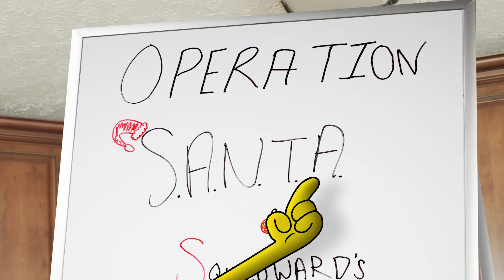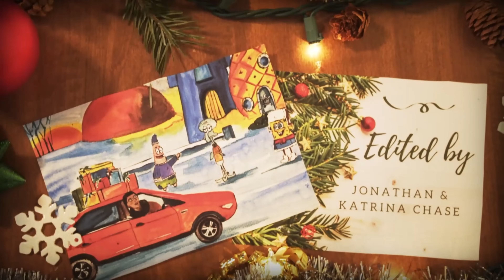The SpongeBob In Real Life - A Christmas Special!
It's Spongebob's first Christmas in our world!

Ever since SpongeBob, Patrick, and all their friends came to the real world, life hasn't been easy. Between saving the world from the evil Damian Cooper and finding their way in a 3D world of humans, most of the Bikini Bottomites haven't found their own home to live in. Sure Mr. Krabs has built the Krusty Krab for himself! But when Christmas rolls around, perhaps SpongeBob, Patrick, and their human friend Jonathan will need to find a way to help Squidward out of his slump, as he misses his old house.
JChaseFilms is dedicated to creating fun videos that show what your favorite cartoon characters would be like if they lived in the real world. We take great pride in creating high quality visuals mixed with well produced writing and comedy that is fun for all ages.

Want to follow the channel to see when we post new videos?

Credits:
Santa's Sleigh 3D model by Ginibird on Blendswap
Snowflake metal ornament (used on sleigh dashboard) 3D model by flipkidh on Blendswap
Low Poly candy canes 3D models by luxxeon3d on Blendswap

Animated by Jonathan & Katrina Chase, Rofy Enrique, and Irwanto Poersul

Christmas card art by Somdatta Dey

Voices:
SpongeBob - Mason Cvengros
Patrick - Brad Austin
Narrator - robrewind
Santa - Grantsvoice
Squidward - Chris Hardy

Santa (Stunt boi) - Andrew Chase